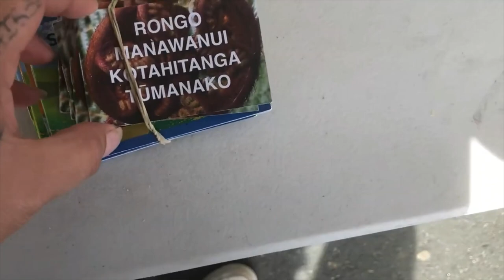KAITANIWHA PULL UP ON CAMP FOLLY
Walking up on the law brakers and traitors of Ikaroa